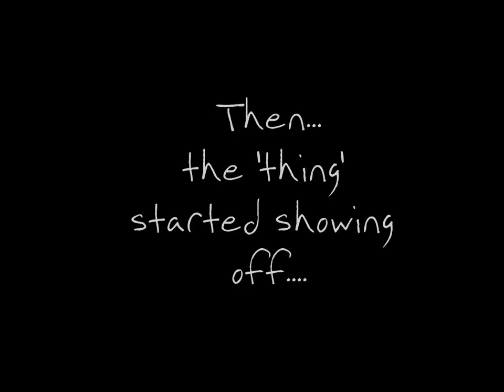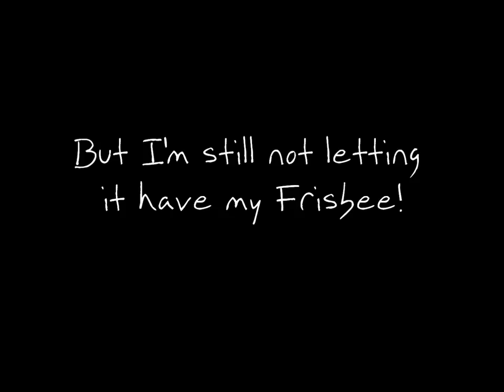Our Dog reacts to a Drone for the first time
Check our Percy's newest video: "Percy the Labrador tries out his new Embark Pets Reflective Harness"
Percy the Black Labrador takes most things in his stride, but a GoPro Karma Drone! we weren't so sure.  See how he gets on!

Black Labradors have the best temperament of any breed of dog. Percy does not get phased by anything but how does it handle a drone?

Please be considerate when flying a drone. Keep to the guidelines of use.

Wd have been using the GoPro Karma drone for a few years and find it a great drone. It packs into a rucksack and is easily portable. I had no issues with its reliability and it is very easy to fly.

Percy’s Christmas Wish List (Amazon)

Recommended Channels